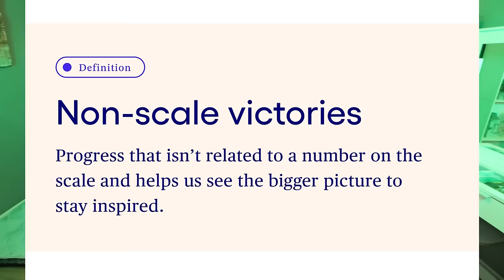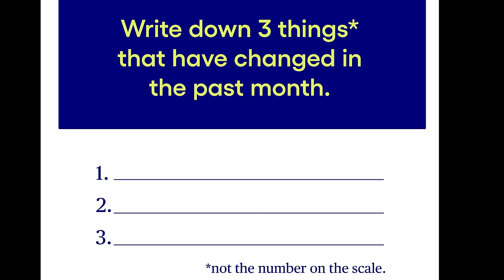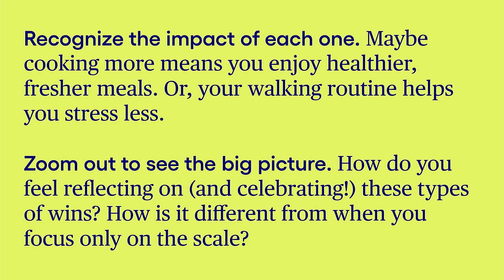WEEKLY WW WEIGH IN - LOTS OF FOOD, HIKING & FUN!! DID IT CAUSE WEIGHT GAIN? WEIGHT WATCHERS!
HAPPY FRIDAY! What did the scale say after a weekend of food??

🎉NUTRITION CHANNEL!!!

Code- jennswwjourney